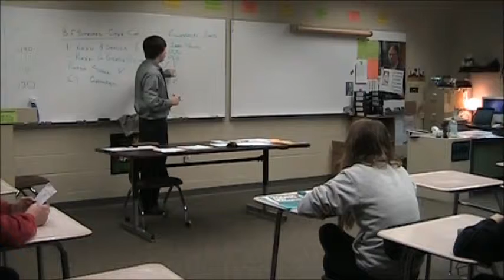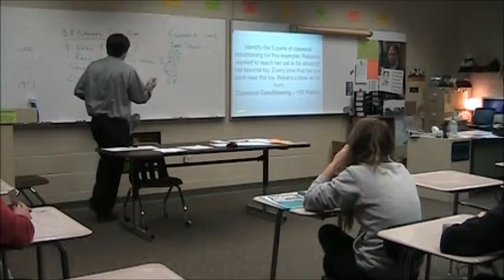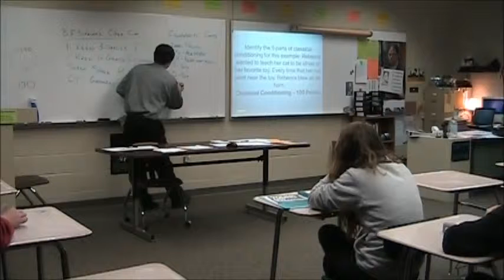Video Lesson 1